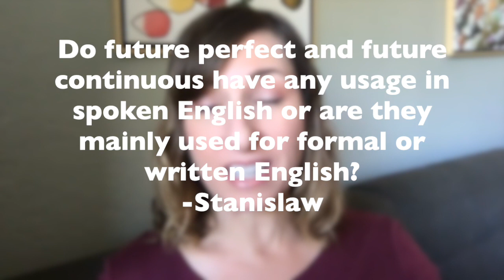👻 Easy Explanation of Hard Grammar + Advanced American English Pronunciation🔥🔥🔥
==Ask an English Teacher==
Question submitted by Stanislaw. Thanks, Stanislaw!

Leave your questions for me in the comments and I will do my best to answer them in future episodes.